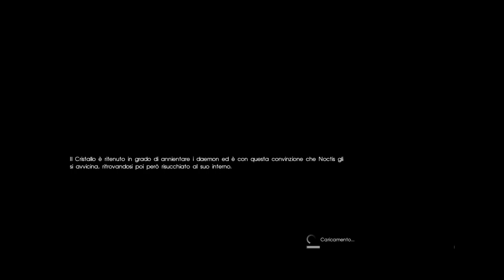FINAL FANTASY XV #25 Comandante supremo